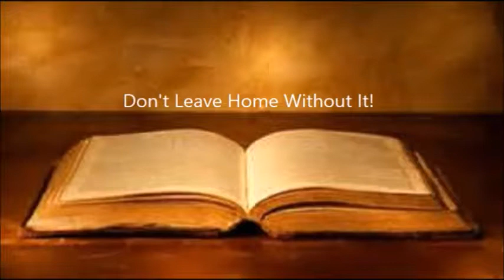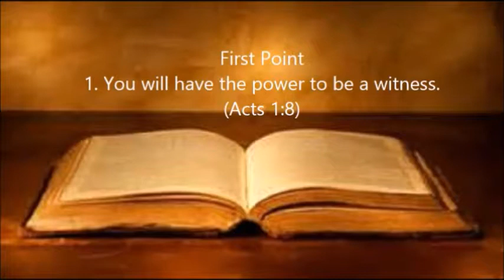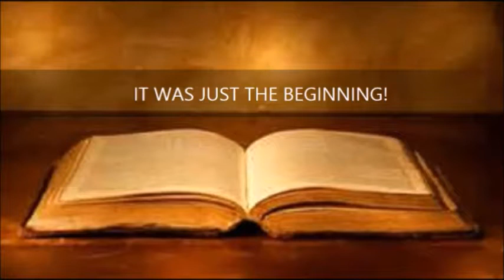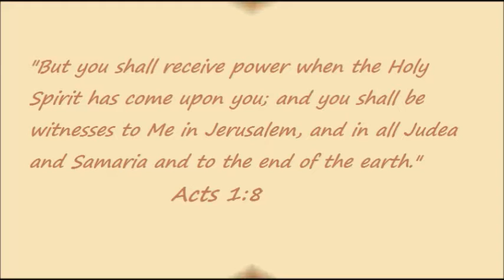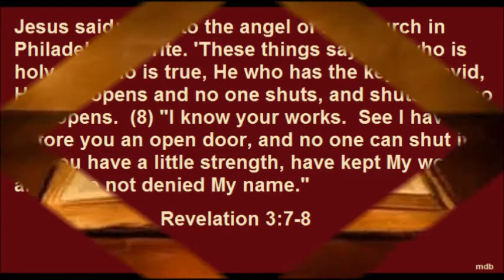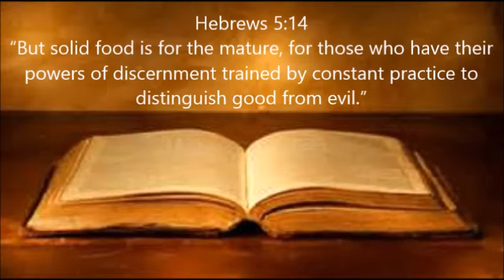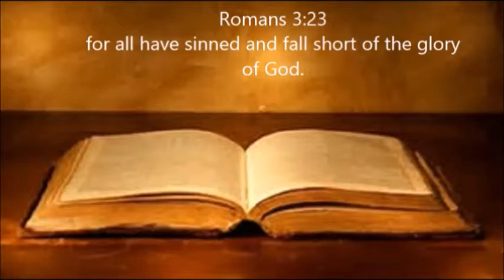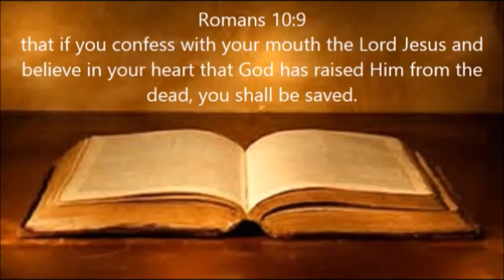Don't Leave Home Without It! Conclusion (Part 2)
Scripture Reference:  The Book Of Acts